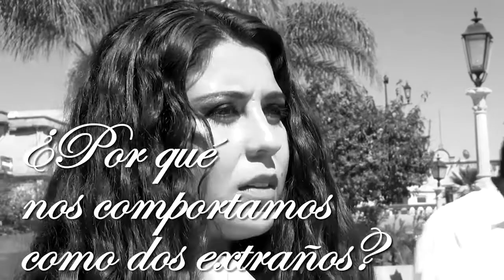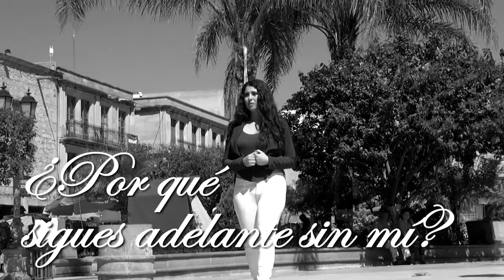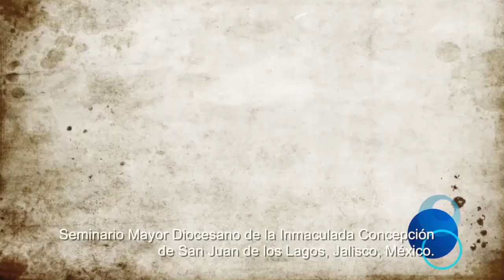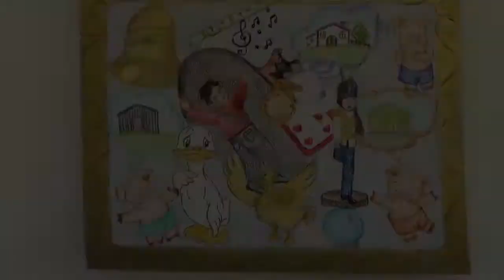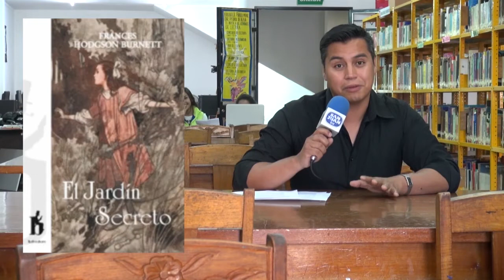Programa San Juan TV 10 Marzo 2015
00:32 Bienvenida
00:58 Piedad Mariana
05:19 Entrevista Pbro. Oscar Villarruel
07:12 Valores al Aire
13:12 Seminario
18:52 La Chispa de Vivir Mejor
23:13 Entrevista Fernanda Iñiguez Movimiento Frater
24:53 ANSPAC
29:42 Cultura
35:10 Cine con Valores
38:11 Misiones
43:41 Por que te Quiero Abuelo
49:00 Biblioteca
51:26 Despedida